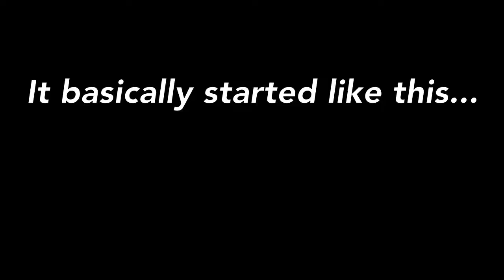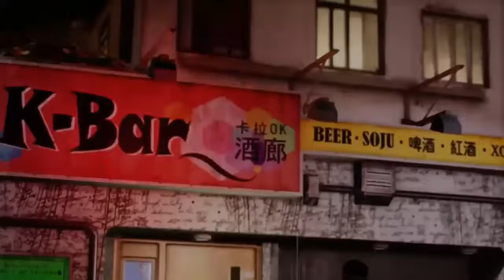Sleeping Dogs Xbox One montage